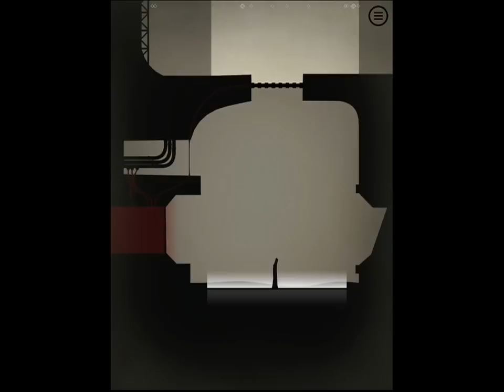PRUNE - iOS / Android Gameplay Trailer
Prune is a love letter to trees. A game about the beauty and joy of cultivation.

OVERVIEW

With a swipe of a finger, grow and shape your tree into the sunlight while avoiding the dangers of a hostile world. Bring life to a forgotten landscape, and uncover a story hidden deep beneath the soil.

• A unique digital plant for your pocket
• Beautiful, minimalist art and a super clean interface—it's just you and the trees
• Meditative music and sound design for you to zen out to
• No IAP, no monetization strategy, no currencies
• Share screenshots of your unique tree creations with friends
• Sync progress across all your devices using iCloud

Originally based on an experimental tree generation script, Joel McDonald carefully crafted Prune to perfection over the course of a year. Kyle Preston joined in to add his unique musical signature and sound effects.

AWARDS

• Winner - Best Upcoming Game - 11th International Mobile Gaming Awards
• Official Selection - Brazil's FILE Festival
• Runner-Up - IndiePlus "Make Something Great" Contest
• Official Selection - Out of Index Experimental Games Festival

Game Center: IOSGameplay Videos